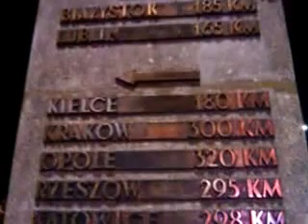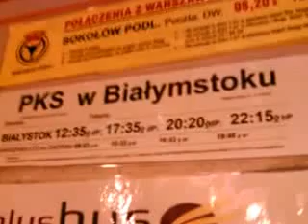DAMY RADĘ,GDY MAZUR ZA DORADZANIE NA STRONĘ PEPICZKÓW PRZEPĘDZIMY I PO LICHWIE!!!